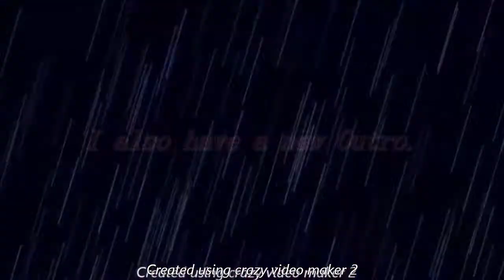Teaser for next week's video.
THIS CONTENT IS NOT directly made for kids. but if your a kid and you like my content that's fine go ahead.
If I'm doing short cheesy videos it's because I'm working on a big project. Usually a 5 minute brick film.  Also each Month has a different theme next months theme will be random. Look forward to some sick videos.
P.S Don 't watch this at night.
Cuz Egyptian Problems, Require Egyptian Solutions!
If you think something's off in my video tell me why so I can make my videos better next time. If there is a next time.